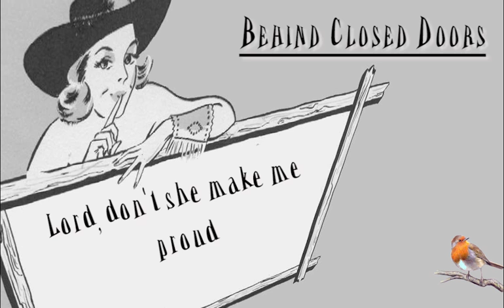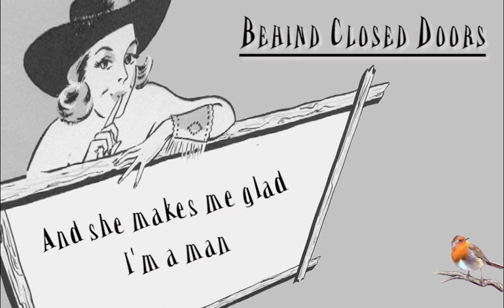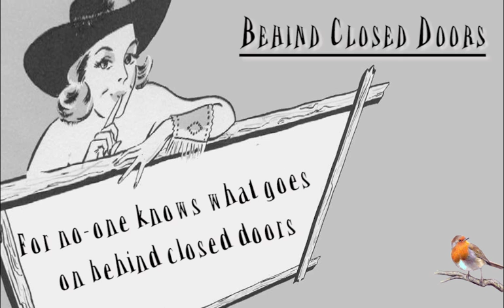Behind Closed Doors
My baby makes me proud
Lord, don't she make me proud
She never makes a scene
By hangin’ all over me in a crowd
'Cause people like to talk
Lord, don't they love to talk
But when they turn down the lights
I know she'll be leavin’ with me

And when we get behind closed doors
And she lets her hair hang down
And she makes me glad I'm a man
For no-one knows what goes on behind closed doors

My baby makes me smile
Lord, don't she make me smile
She's never far away
Or too tired to say "I want you"
She's always a lady, just like a lady should be
She's still a baby to me

‘Cause when we get behind closed doors

(By Kenny O'Dell).